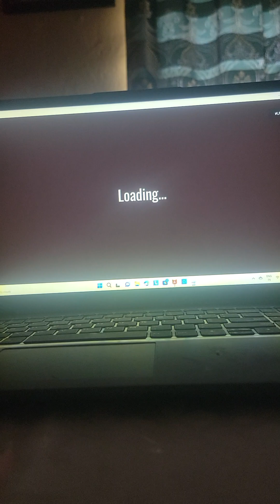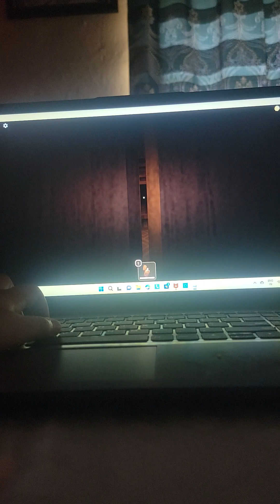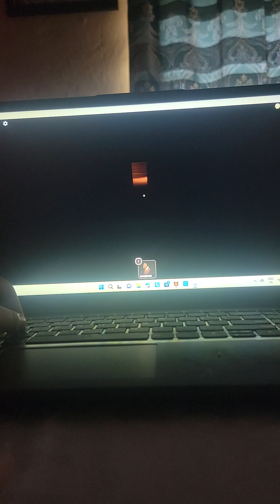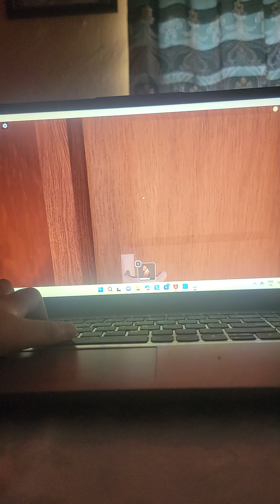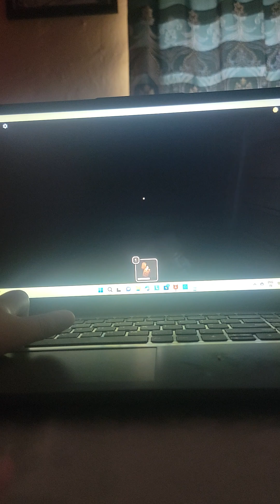May 7, 2023